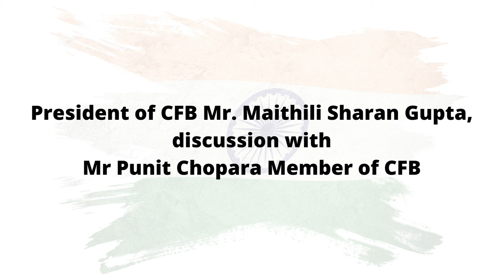President of CFB Mr Maithili Sharan Gupta, discussion with Mr Punit Chopara Member of CFB